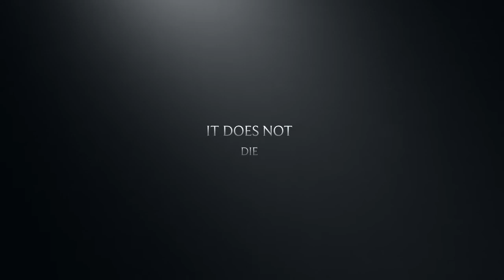Eternal Curse Trailer 3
Another trailer for Eternal Curse! The upcoming short horror drama film by Donovan Kidd and a 100% on rotten tomatoes (just kidding)